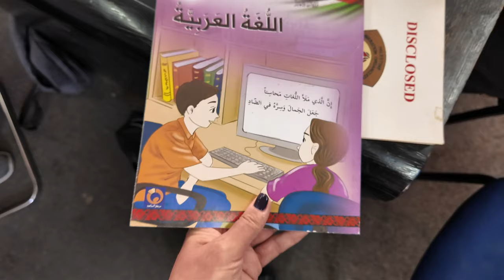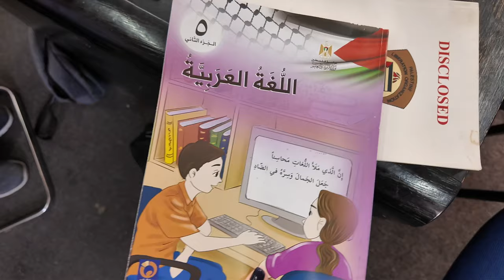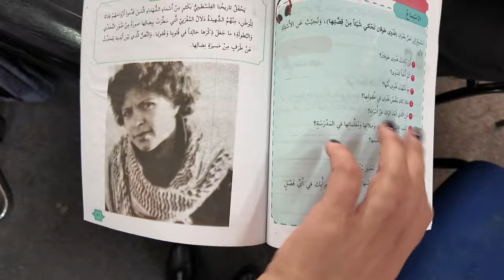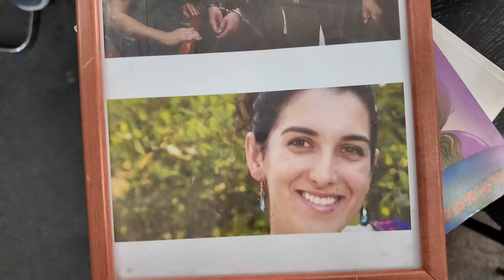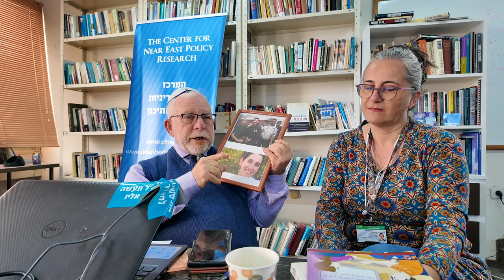Education for violence, how to create a child soldier ?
Education for violence, how to create a child soldier? We will receive some answers from mr  David Bedein founder of The Center for Near East Policy in Jerusalem about the education sistem in Refugees Camps and Palestinian Authority.
Timeline:
00:00 Introduction Alina Tomer
00:39 mr David Bedein
00:50 What a refugee is?
02:30 This summerises up with the beggining, the education?
02:49 Child soldier testimony
03:25 Founder of Center for Near East Policy Research?
03:44 Please advise for how long are you following this situation?
04:00 What is this book for?
04:59 Who gives money for this book?
05:20 Does anyone check what is written in the book?
05:49 Cristian Terhes romanian MEP
07:02 Summer Camp teacher testimony
07:55 Did ever palestinians had sovereignty over the land?
09:57 Could you please explain the picture?
13:25 mr Yoni Shapira president Moreshet Derech

Shalom! We are Alina & David Tomer welcome to „Israel with Tomer”!